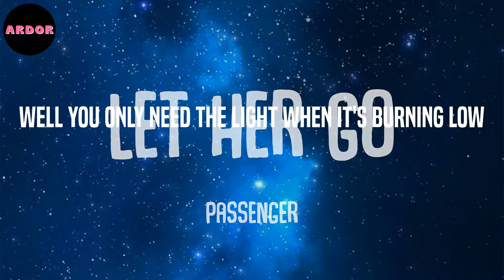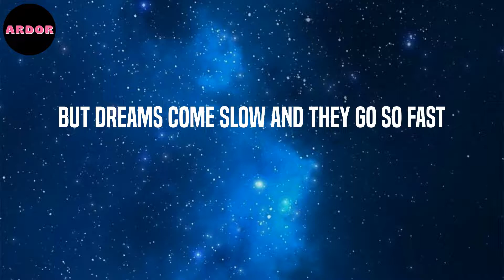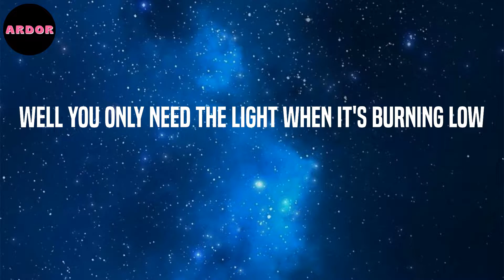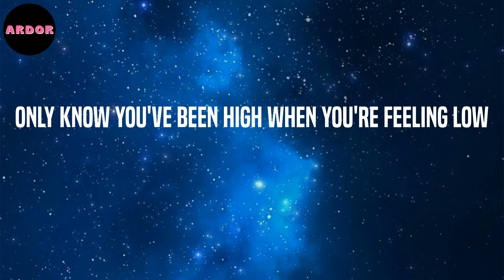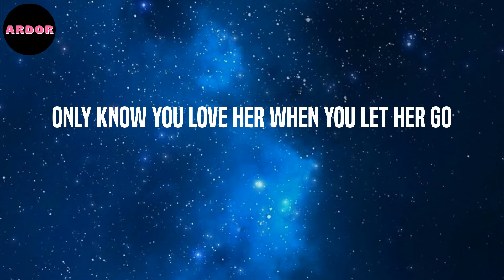Passenger - Let Her Go (Lyrics)